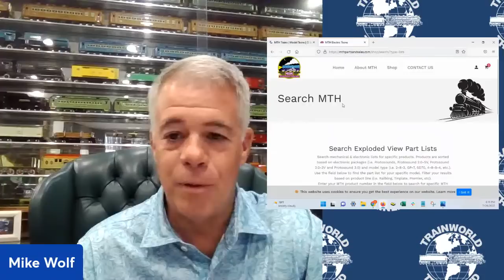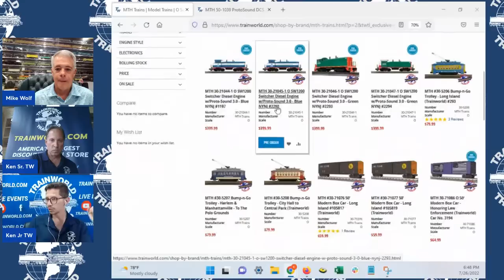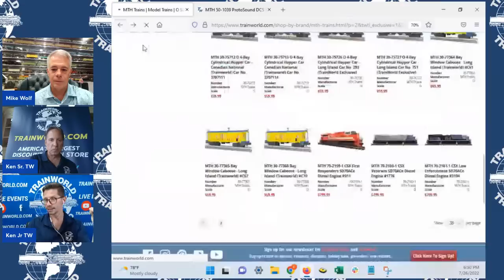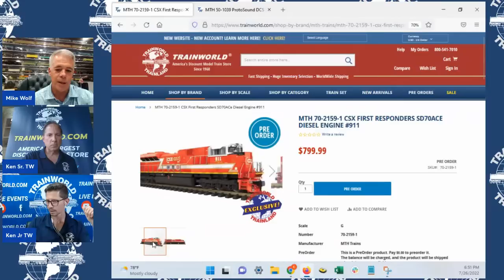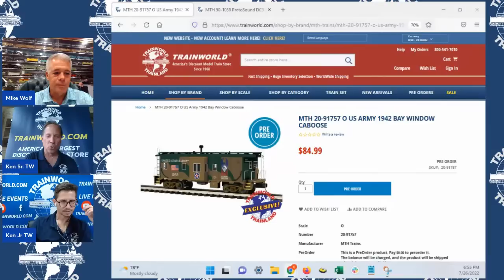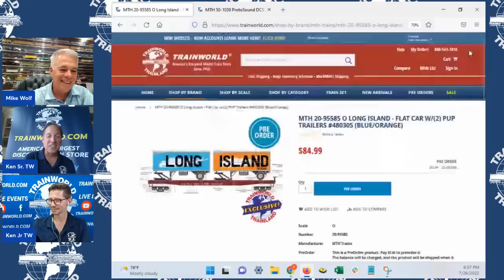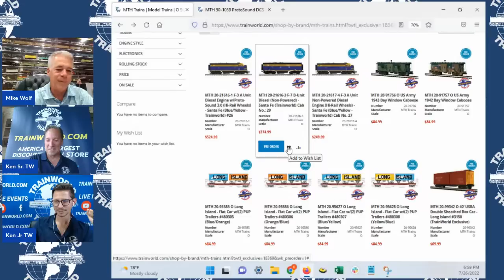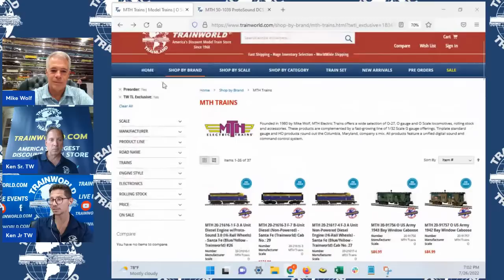The Return Of MIKE WOLF! TW TV ONLY For A One Night Exclusive!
TrainWorld Presents Mike Wolf - An EXCLUSIVE Interview - First Ever Post Retirement Live Event.  A One Night Live Exclusive Event On TrainWorld's Facebook and Youtube Pages.

Topics
Future Of MTH Trains
New MTH Parts Business
New DCS Wi-fi TIU
New DCS Announcements
New Exclusive TrainWorld Products
G And O Scale Updates And More!